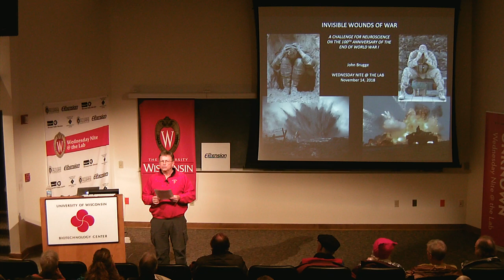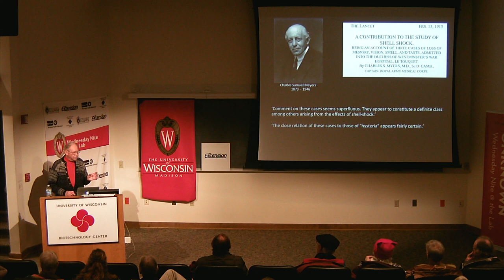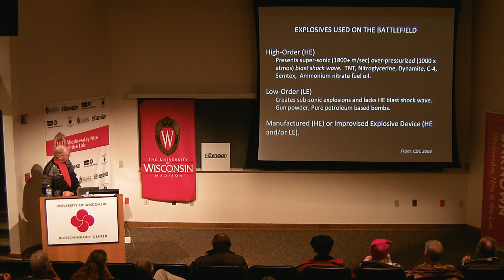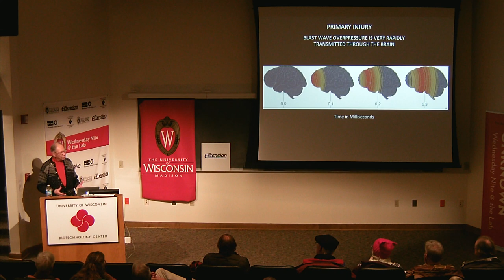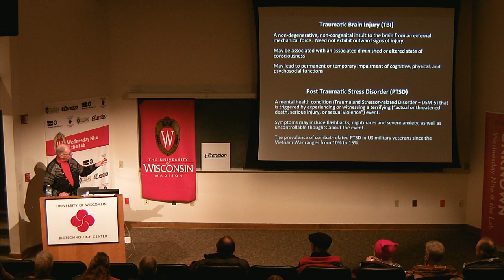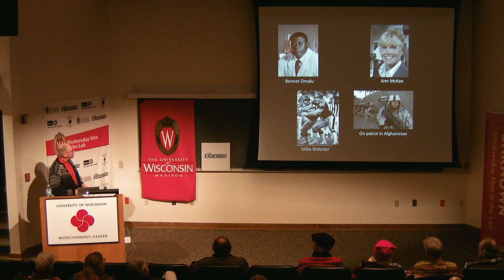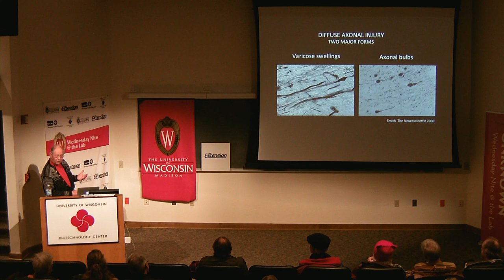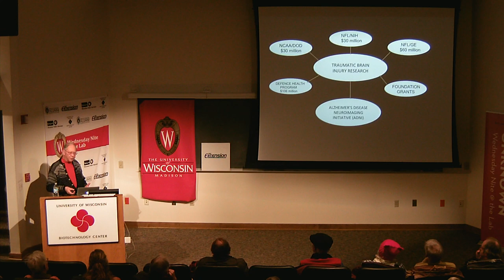WN@TL - Invisible Wounds of War: A Challenge for Neuroscience (World War I). John Brugge. 2018.11.14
This week (November 14) we conclude our commemoration of the end of World War I with a talk by John Brugge, professor emeritus of Neuroscience, entitled “Invisible Wounds of War:  A Challenge for Neuroscience on the 100th Anniversary of the End of World War I.”

Here’s how John describes his talk:

World War One was a 4-year-long global struggle that broke out in 1914.  Soon after the commencement of hostilities a mysterious condition characterized variably by headache, dizziness, amnesia, tremors, inability to concentrate, difficulty sleeping, depression and suicidal tendency presented itself as being associated with exposure to the high-order explosives being used on the battlefield. In 1915 the term “shell shock” entered our lexicon, and because victims showed no outward signs of physical injury it became “the invisible wound of war”. At that time is was not at all clear whether shell shock was a psychiatric condition related to stresses of combat or whether it was caused by physical injury to the brain, or perhaps both.  On November 11, 1918, at 11 am, the guns fell silent, but the suffering of those victims of shell shock went on.

Shortly after the war attention was being drawn to a symptom-complex that affected professional boxers.  It came be known as “punch drunk” syndrome and appeared to result from repeated blows to the head.  Many of the symptoms included those experienced by military veterans of WWI.  Subsequent neuropathic studies of the brains of boxers revealed gross damage to the brain and neuronal cell loss. Later, using modern neuroscience research methodology, studies of the brains of American football players, as well as athletes in many other sports, revealed the devastating effects of repeated blows to the head and introduced us to “Traumatic Brain Injury (TMI)” and “Chronic Traumatic Encephalopathy (CTE)”. To this was added “Posttraumatic Stress Disorder (PTSD)”, a psychiatric condition that can develop after experiencing a traumatic event.  These related neurological and psychiatric disorders have now been reported in military veterans who saw combat in WWII, Vietnam, Gulf War, and are considered to be “signature wounds” of the conflicts in Iraq and Afghanistan.

This talk explores the 100-year history of these invisible wounds of war and the progress made and challenges remaining for neuroscience in understanding the fundamental pathological processes that underlie these related and overlapping disorders.

About the Speaker:

John Brugge earned his BA in biology & chemistry at Luther College and his PhD in Physiology at the University of Illinois at Urbana Champaign.  He came to Madison as a post-doc in 1963, and then stayed as faculty member rising to professor in the Physiology Department, which through mergers is now known as the Department of Neuroscience, where he has served as emeritus since 2003.